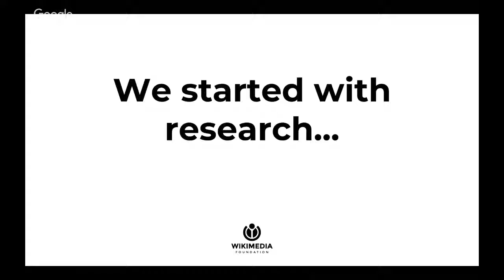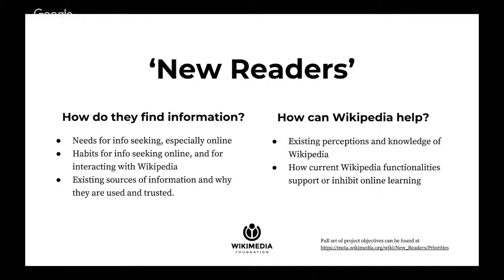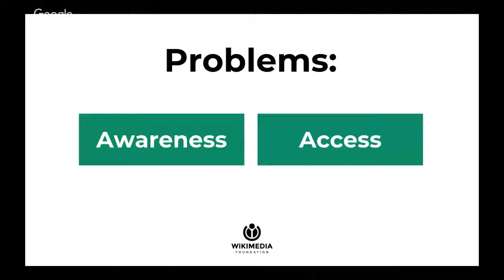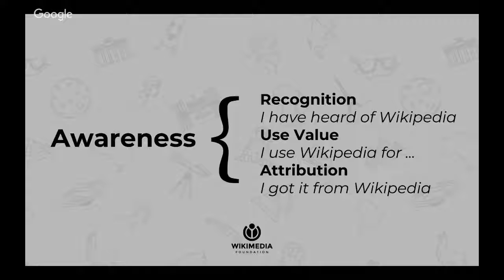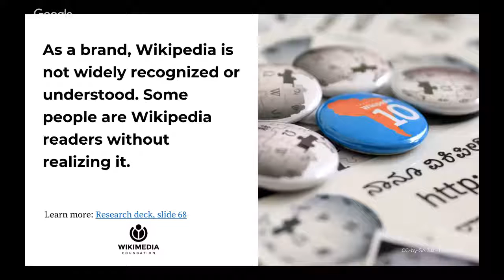Inspire New Readers workshop: What is the New Readers program? (1 of 6)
In this video, Anne Gomez, senior program manager at the Wikimedia Foundation, describes the New Readers research and some key findings.

From January 9 to February 8, 2018, we are hosting a crowdsourcing campaign to gather ideas about how to increase awareness of Wikipedia where you live. Have an idea?